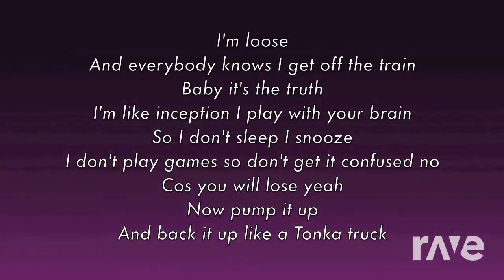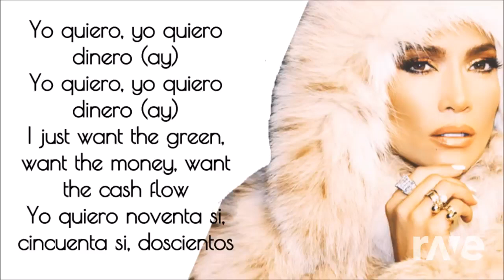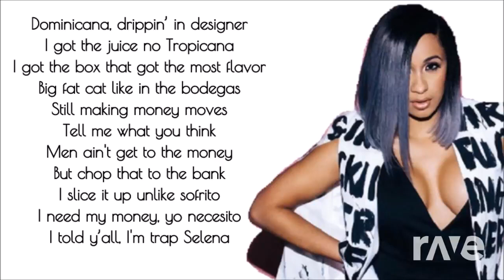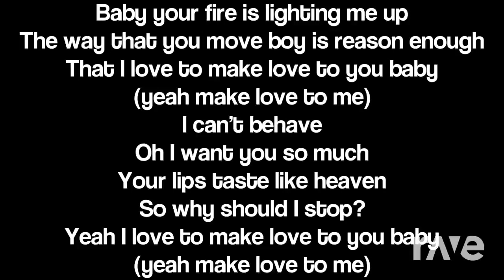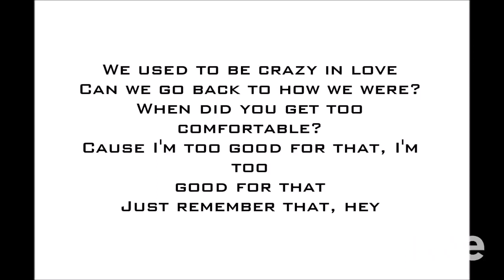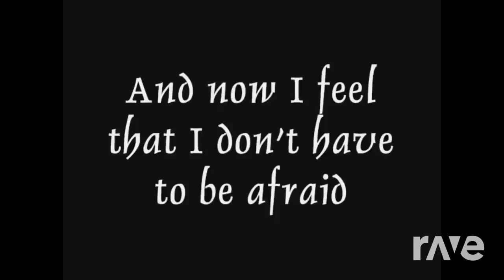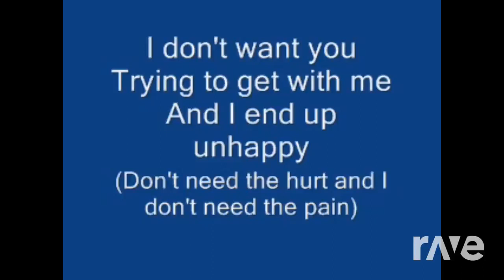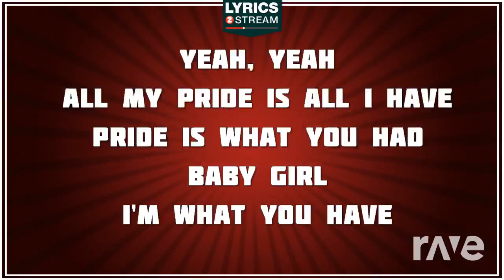Jennifer Lopez Super Bowl Medley (FANMADE) W/OUT Shakira